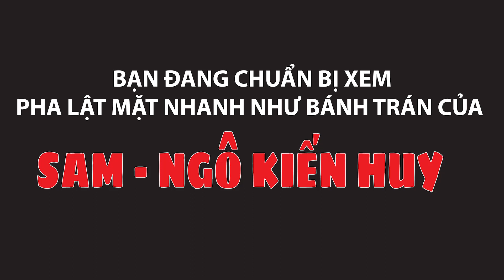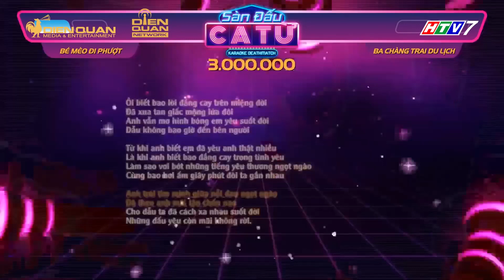MÀN TRỞ MẶT CÓ 1 KHÔNG 2 CỦA SAM VÀ NGÔ KIẾN HUY VỚI MÈO KHẢ NHƯ | ĐẸP TV